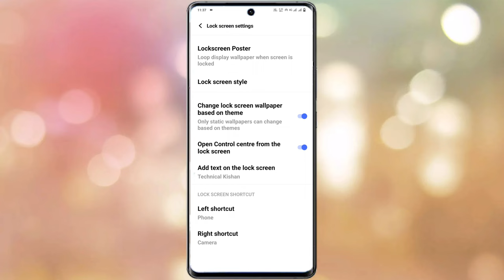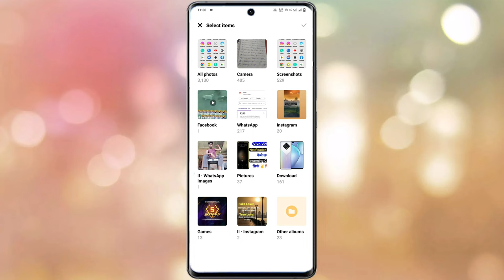Vivo Y16 Lock Screen Poster Setting On Kaise Kare | How To Lock Screen Poster Setting Vivo Y16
Vivo Y16 Lock Screen Poster Setting
How To Lock Screen Poster Setting Vivo Y16
Vivo Y16 Lock Screen Poster Setting On Kaise Kare
How To Use Lock Screen Poster Vivo Y16
Vivo Y16 Turn On Lock Screen Poster